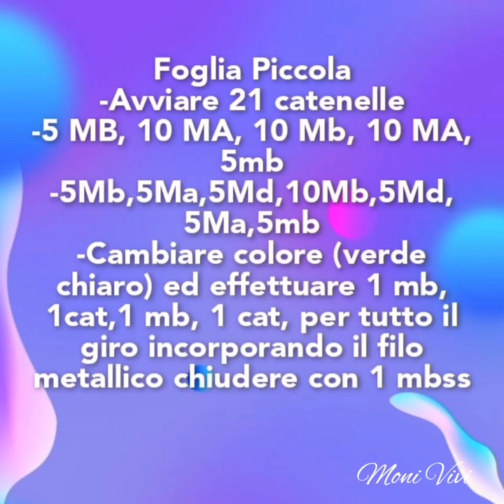Foglia all'uncinetto/ tutorial crochet step by step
salve oggi ,a grande richiesta vi mostro come realizzare 3 tipi di foglie(grande,media e piccola)spero che il tutorial vi sia di aiuto e che sia ben chiaro .buona visione